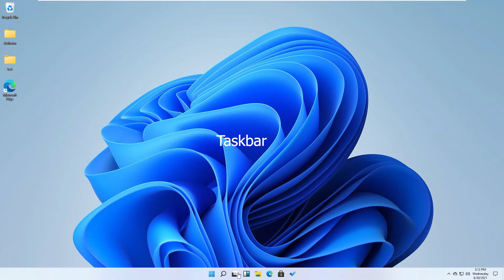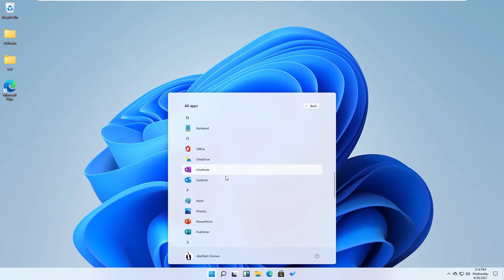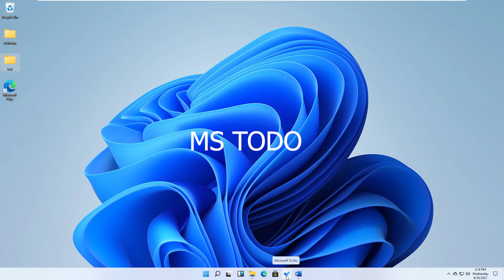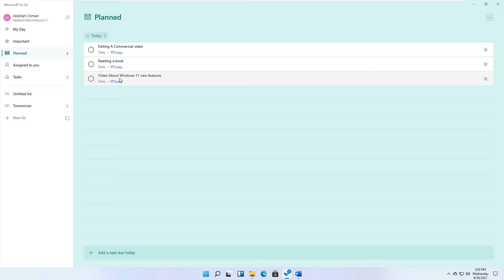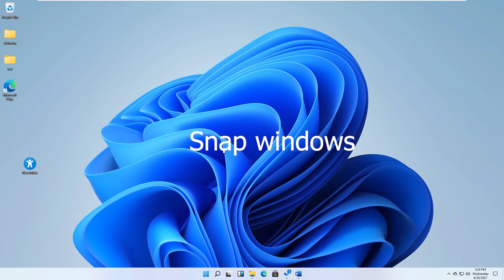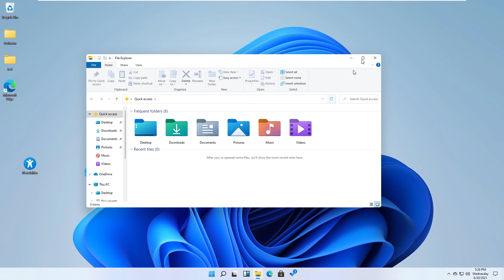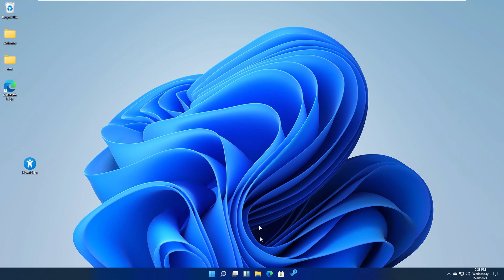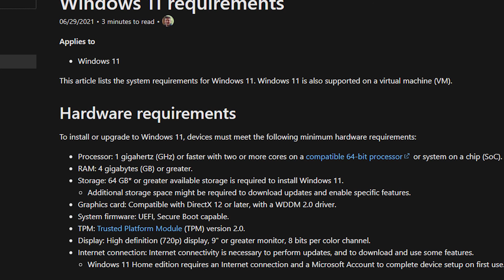Wax Ka baro Windows 11 iyo waxyaabaha ku cusub..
KOORSOOYINKA DIYAARKA KU AH KORODHSO AQOON
Korodhsoaqoon.com waxaa diyaar ku ah hada koorsooyinka hoos ku xusan, dhamaantoodna waxa ay k baxaaan luuqada Af Somali ga ..

2. WORDPRESS FROM ZERO TO HERO
5. WINDOWS 10 (BASIC COMPUTER APPLICATION)

Laptop1 : HP Pavilion
Laptop2: Toshiba Satellite

SOUND🎤
Microphone:Boya By-M1DM

SOFTWARES
Premiere Pro: (Video editing)
Camtasia: (Screen recording/capturing)
Photoshop:(Photo editing and graphics)
Main browser: Brave
Second browser: Chrome/Edge